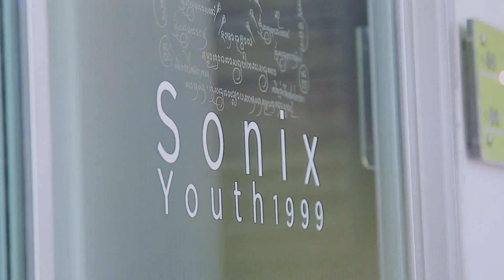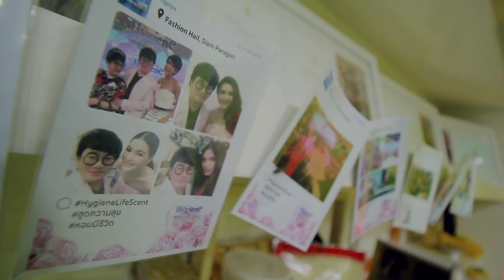ปวดท้องไม่ทราบสาเหตุ อาจเป็นลำไส้แปรปรวน / 23 ก.ค. 61